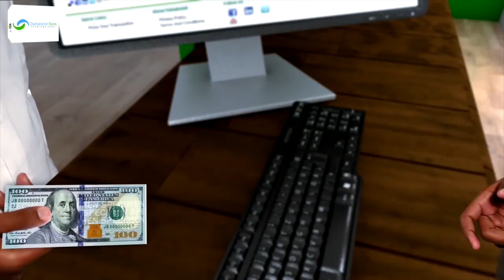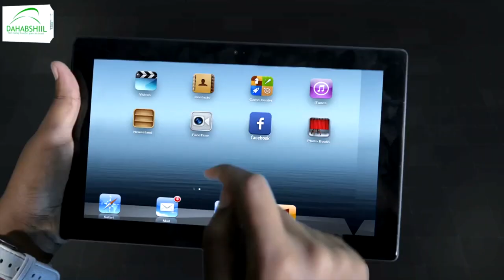Rooda Axmed Yasin oo kamid ah Komishanka Xuquuqal Insaanka Somaliland oo kahadashay waxyaabaha ay...